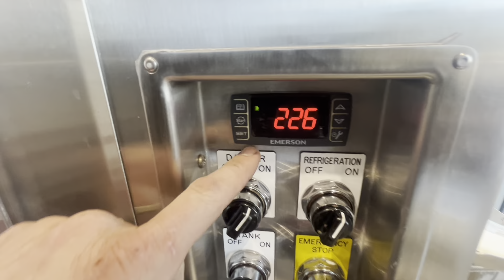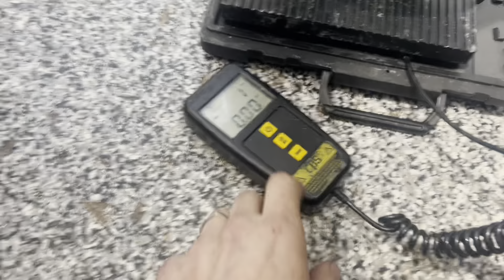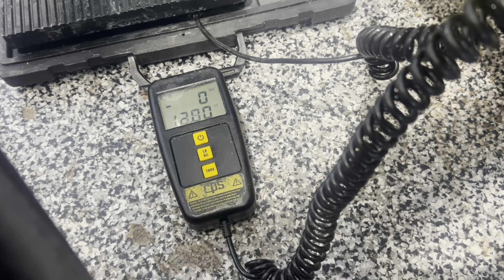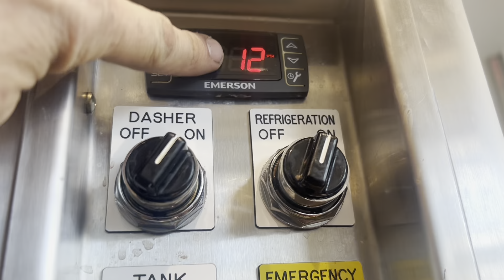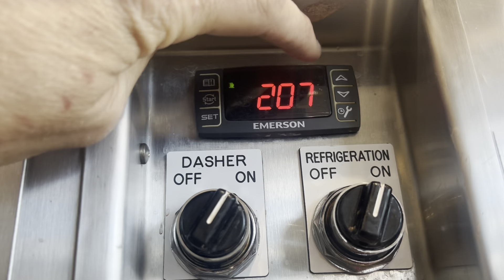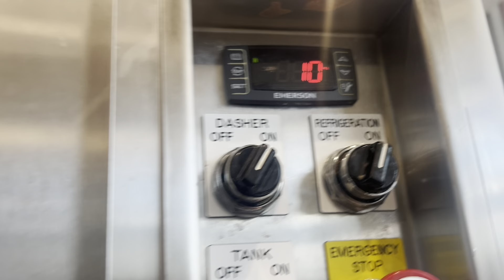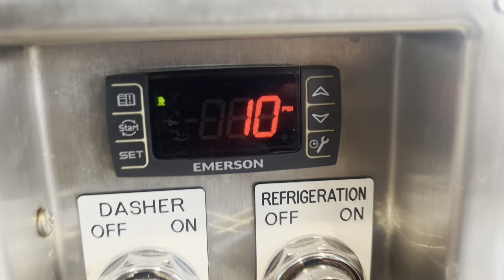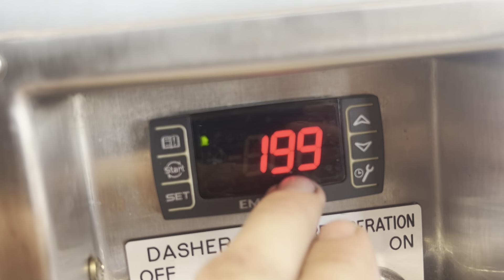Custard machine - underperforming